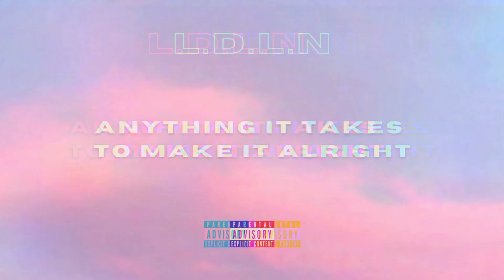MCP - Long Days (Longer Nights) [Official Audio]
Produced by: Blaize Wareham
Lyrics, Mix/Master, and Video by: MCP (Matthew Fehr)
Cover Art by: Destiny Fehr
hella appreciate you if you stream “Long Days (Longer Nights)" (Single)

KEEP IN MIND, ON EVERY PLATFORM IM ON